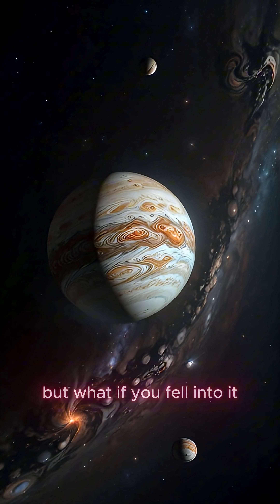☄️ Falling Into Jupiter… Immediate Death? 😨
Imagine falling into Jupiter — the largest planet in our solar system.
What would happen to your body as you descend through its crushing atmosphere?
Pressure, storms, magnetic fields… and a final silence unlike anything you've ever known.